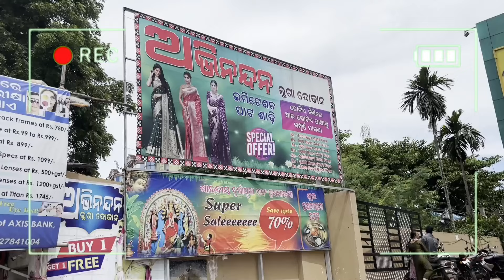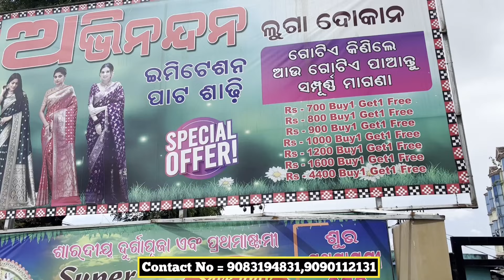Only 85 Rupees Cotton saree buy one get one pattu saree | Best garment wholesaler business in Odisha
Only 80 Rupees Cotton saree buy one get one pattu saree | Best garment wholesaler business in Odisha

This video about garments saree wholesaler in Balasore district jaleshwar new railway station Abhinandan Store || lowest price best collection pattu saree cotton saree Banarasi saree sambalpuri saree starting purchase value 1000